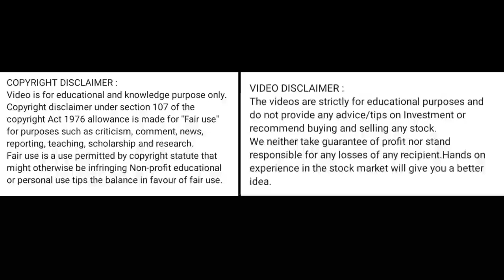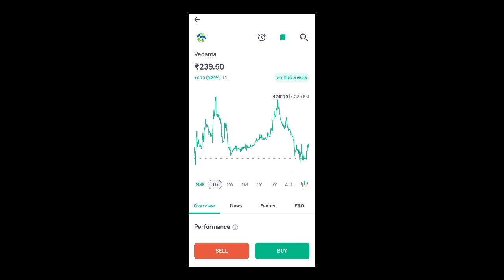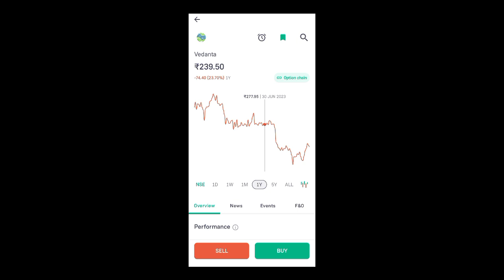vedanta share price today l vedanta share news today l vedanta share latest news today